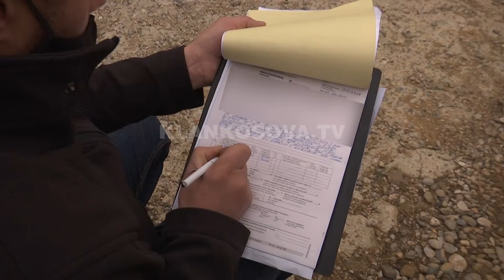KEDS shkyq nga rrjeti “hajnat” e rrymës - 17.12.2021 - Klan Kosova